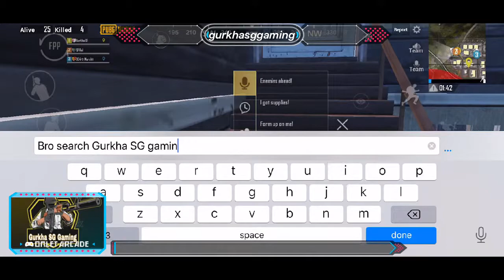Guys maile le m416 glacier max gareko only level 4 samma gayo 19500 uc le Suscribe my channel guys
My YouTube channel link is at up. Support me guys